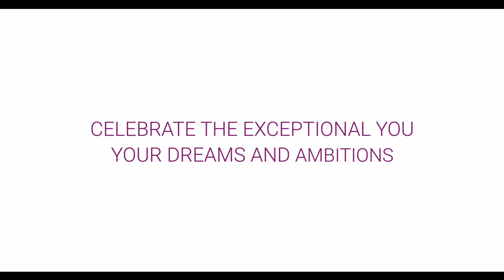WWI Virtual Academy - Courses In Film Making, Scriptwriting, and more | Admissions Open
WWI Virtual Academy is an endeavour by Asia's leading film , Communication & Creative Arts institute Whistling Woods International. It is an e-learning platform which offers video- based program in multiple areas of film & media.